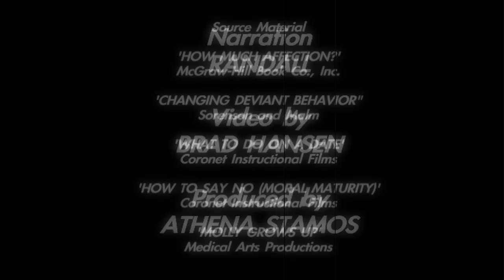PSAs With Randall- The Benefits of Being a Loose Woman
Randall talks (tongue-in-cheek) about the benefits of being a loose woman in this Public Service Announcement presented by CraveOnline. Inspired by: "How Much Affection?" You may know Randall from- The Crazy Nastyass Honey Badger